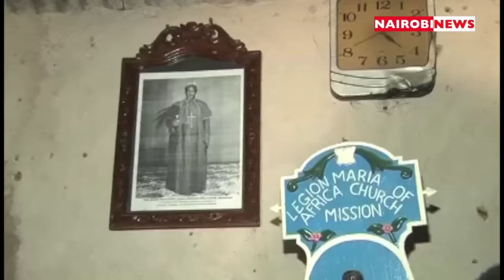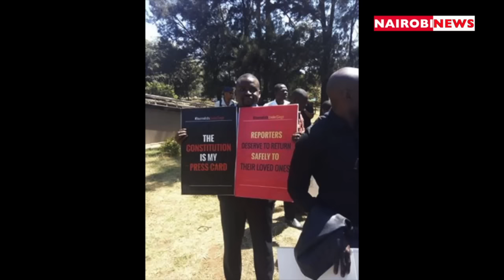NAIROBI NEWS BULLETIN: 13-year old girl gives birth in school